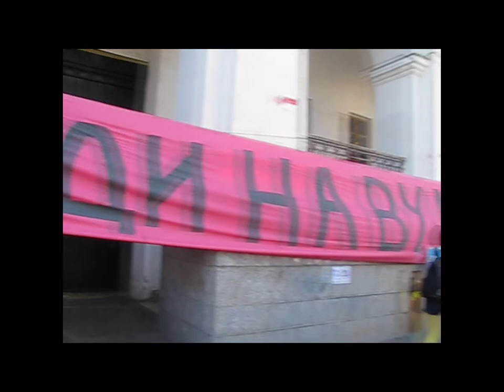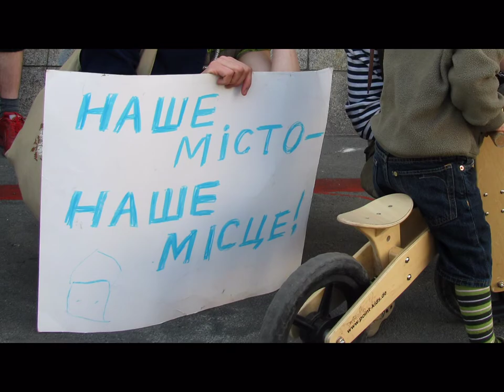Акция в защиту гостинного двора.mpg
"Яким є твій Київ? Це місто-сад з унікальною архітектурною спадщиною чи територія заторів, збитих велосипедистів, кіосків і торгівельних центрів?

У цьому році чиновники та забудовники вирішили "привітати" нас з Днем міста, відбираючи останні залишки публічного простору. Спочатку міська влада знехтувала думкою киян(ок) і дала дозвіл на руйнування історичного серця міста - Андріївського узвозу. Тепер справа за архітектурним ансамблем Контрактової площі та Гостинним двором.

15 серпня 2011 Кабмінет міністрів виключив Гостинний двір зі списку пам'яток архітектури. 26 квітня 2012 депутати Київради прийняли рішення "реконструювати" будівлю під черговий офісно-торгівельний центр, що буде належати припрезидентській офшорній компанії Afidreko Holdings. Замість громадської бібліотеки, театру, пам'яткоохоронного товариства, культових кафе Гостинний двір стане черговим місцем товарно-грошового обміну заможних людей".

Киевляне вышли протестовать против лишения города еще одного публичного места.